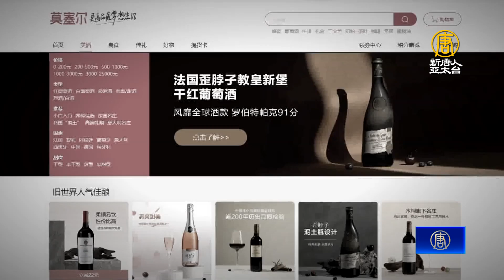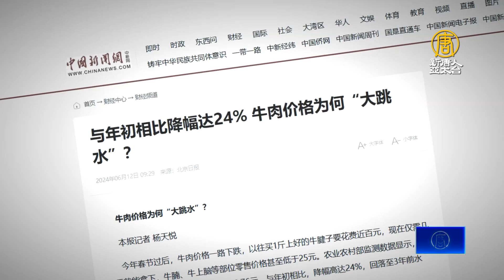中企在南美被割韭菜 華為賣阿根廷牛肉